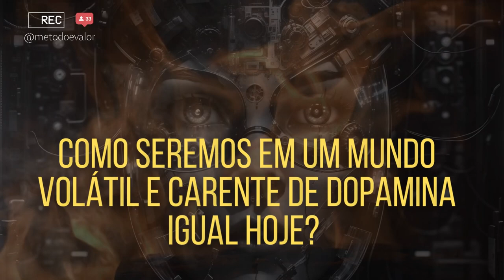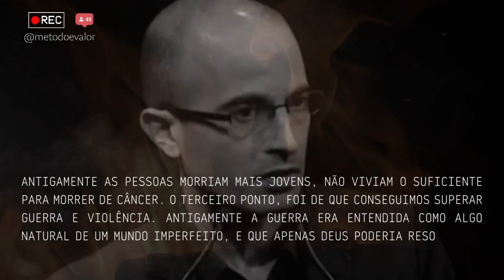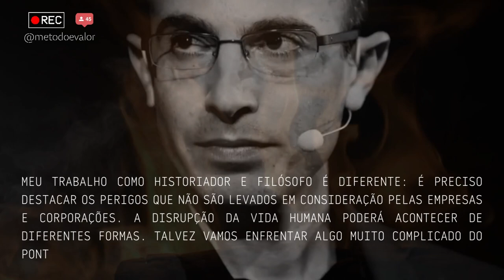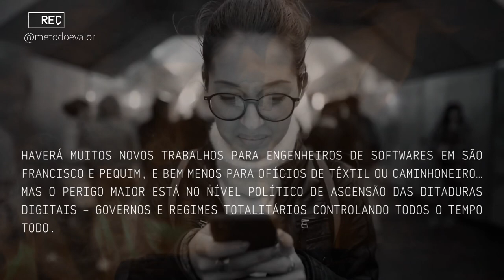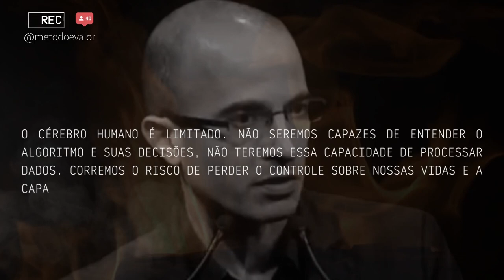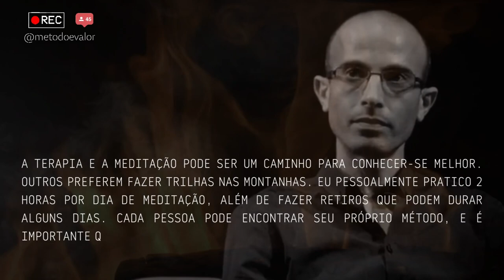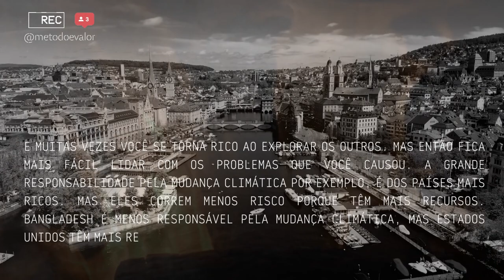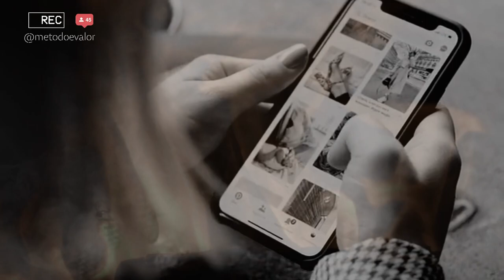Inteligência Artificial e a era do Totalitarismo Digital | O Israelense Yuval Noah Harari EXPLICA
Você já se perguntou como a Inteligência Artificial está moldando nosso mundo e influenciando o futuro da sociedade? Neste vídeo fascinante, mergulharemos nas profundas reflexões do renomado autor israelense, Yuval Noah Harari, sobre a interseção entre IA e o totalitarismo digital. Descubra as implicações da tecnologia avançada, seus impactos em nossa privacidade e a governança das sociedades modernas. Esta é uma jornada intelectual imperdível que irá ampliar sua compreensão do nosso mundo em constante evolução. Não deixe de curtir, compartilhar e se inscrever para se manter atualizado com análises profundas como essa!

Esteja preparado para uma análise esclarecedora sobre o papel da Inteligência Artificial na sociedade contemporânea, enquanto exploramos as ideias provocativas de Yuval Noah Harari. Acompanhe-nos nesta exploração do futuro digital, onde a tecnologia e o totalitarismo se entrelaçam. Assine nosso canal, ative o sino de notificações e junte-se à discussão sobre um dos temas mais prementes da nossa era.